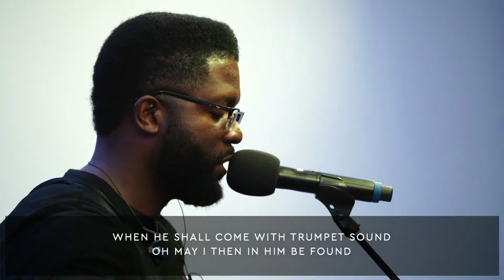All Consuming Fire | Cornerstone | 11:00AM Worship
We are a church with a vision to be: Multi-ethnic, Multi-generational, Making Disciples and Multiplying Churches. We are a church community, located on the outskirts of New York City, that seeks to further God’s Kingdom on earth through a multi-ethnic, multi-generational vision. Join us as we co-labor with God to write a story of hope and promise in the powerful name of Jesus.

All Consuming Fire
Chris McClarney, Chris Sayburn